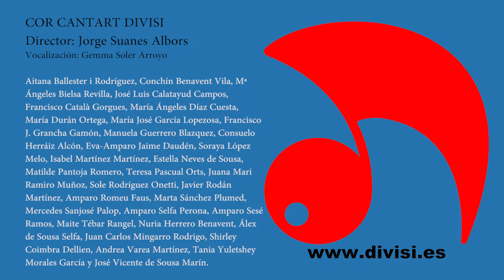MISA Op. 4 (Joseph Callaerts) - Cor Cantart DIVISI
Concierto realizado el 25 de Abril de 2021 en el monasterio de San Miguel de los Reyes.

Misa Op. 4 (J. Callaerts 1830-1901)

1. Kyrie 00:22
2. Gloria 02:57
3. Sanctus 07:07
4. Benedictus 08:27
5. Agnus Dei & Dona Nobis 10:04

COR CANTART DIVISI
Director: Jorge Suanes Albors
Vocalización: Gemma Soler Arroyo

Componentes: Aitana Ballester i Rodríguez, Conchín Benavent Vila, Mª Ángeles Bielsa Revilla, José Luis Calatayud Campos, Francisco Català Gorgues, María Ángeles Díaz Cuesta, María Durán Ortega, María José García Lopezosa, Francisco J. Grancha Gamón, Manuela Guerrero Blazquez, Consuelo Herráiz Alcón, Eva-Amparo Jaime Daudén, Soraya López Melo, Isabel Martínez Martínez, Estella Neves de Sousa, Matilde Pantoja Romero, Teresa Pascual Orts, Juana Mari Ramiro Muñoz, Sole Rodríguez Onetti, Javier Rodán Martínez, Amparo Romeu Faus, Marta Sánchez Plumed, Mercedes Sanjosé Palop, Amparo Selfa Perona, Amparo Sesé Ramos, Maite Tébar Rangel, Nuria Herrero Benavent, Álex de Sousa Selfa, Juan Carlos Mingarro Rodrigo, Shirley Coimbra Dellien, Andrea Varea Martínez, Tania Yuletshey Morales García y José Vicente de Sousa Marín.

Técnico de sonido: Juan González Escobar

Fotografía y vídeo: José Luis Calatayud Campos

Cámara móvil: Eva Selfa Perona

 Ayuda sonido y vídeo: Manuel García Pérez

Edición y montaje del vídeo: DIVISI